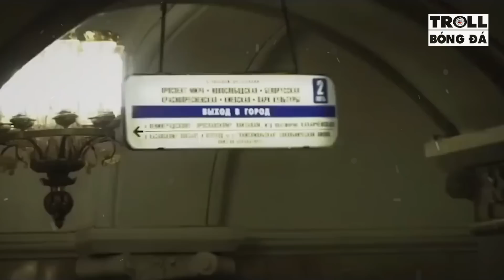BẢN TIN TROLL BÓNG ĐÁ 24/4: De Bruyne muốn đá cặp cùng Ronaldo | T. Ramos bị mẹ Neymar đá sau 2 tuần